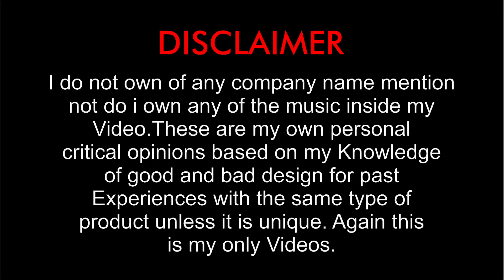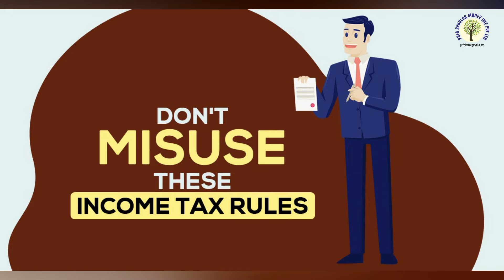इन 5 ट्रांजेक्शन पर चील की नजर रखता है Income Tax विभाग, छोटी सी गलती से भी आ सकता है IT Notice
इन 5 ट्रांजेक्शन पर चील की नजर रखता है Income Tax विभाग, छोटी सी गलती से भी आ सकता है IT Notice | PRFA IMF